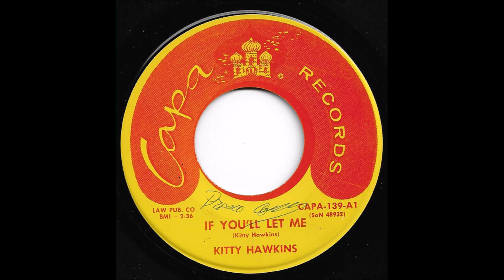Kitty Hawkins - If You'll Let Me